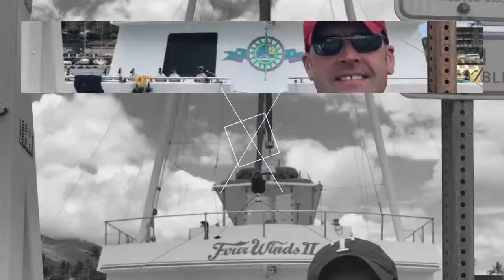Molokini Snuba - Maui 2017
Clayton and I took the Four Winds II ship out to Molokini and tried Snuba for the first time. It was an awesome experience.